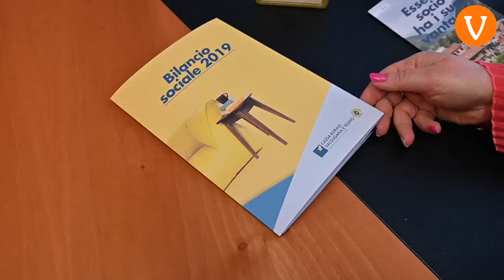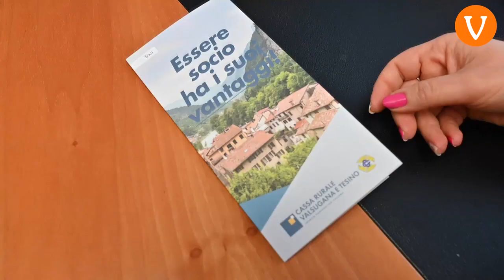CASSA RURALE VALSUGANA E TESINO INFORMA 01/2020